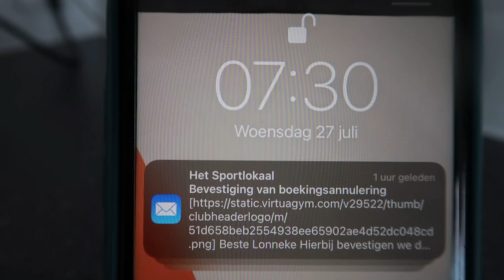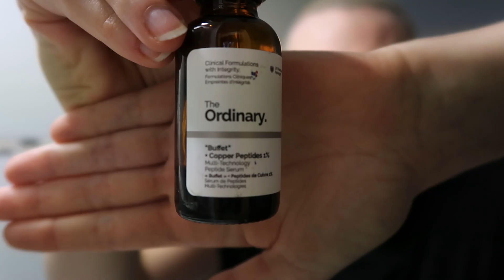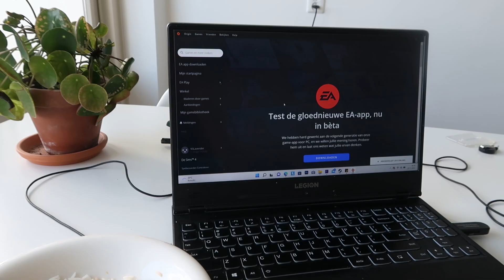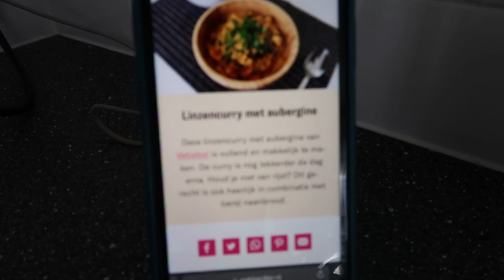Herstellen van corona - een dagje mee-eten met Lonneke | PROUD2BME.NL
Leuk dat je weer klaar zit voor een nieuwe video! In de video van vandaag zit ik lekker op de praatstoel en vertel ik hoeveel ik vroeger bezig was met make-up en mezelf verbergen, hoe dat vandaag de dag zo anders en veel vrijer is, ook moet er gewoon gewerkt worden, ben ik nog herstellende van corona dus overdag slapen kan ook niet ontbreken en natuurlijk kan je ook veel kattensnoetjes verwachten. Veel kijkplezier! x Lonneke.

Proud2Bme.nl - een online community en dé hulpwebsite voor iedereen met een eetstoornis, eetprobleem, negatief zelfbeeld en alles wat daarbij kan komen kijken. Kom op een veilige, anonieme en laagdrempelige manier in contact met ervaringsdeskundigen, lotgenoten en professionals. We zijn er voor je!

Stichting Proud2Bme
Sandifortdreef 19
2333 ZZ Leiden